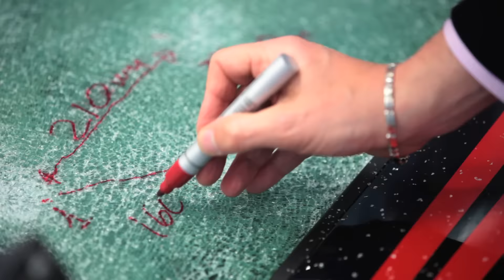Bulletproof SEAT Leon